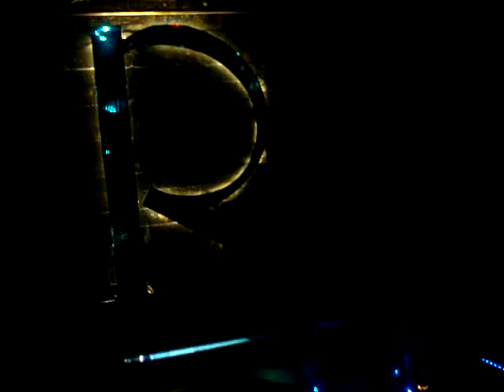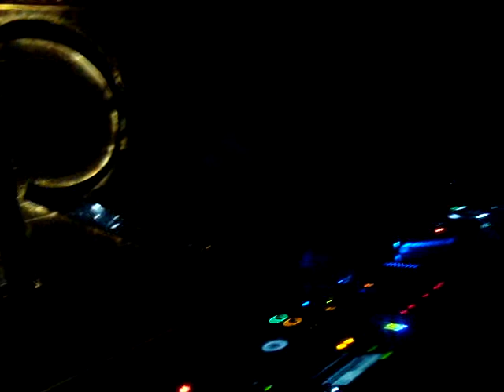Nastia Rioma Marzo28 2014 Cd Mex Video2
"Nastia" (Propaganda Rec) in Rioma Club on March 28th.,2014.
Event By:"Thirteen Moons Recordings and Rioma Club"